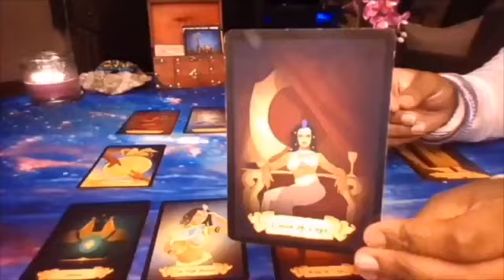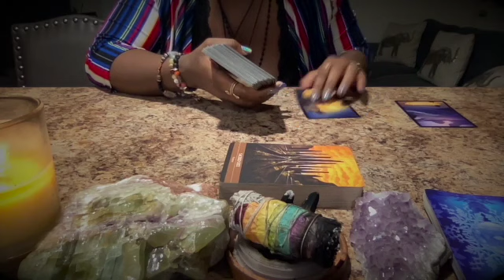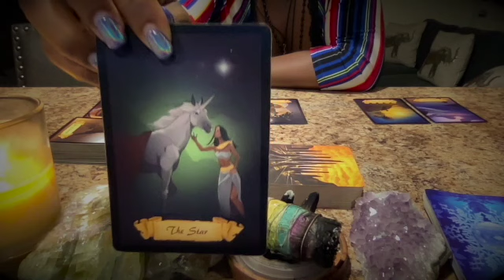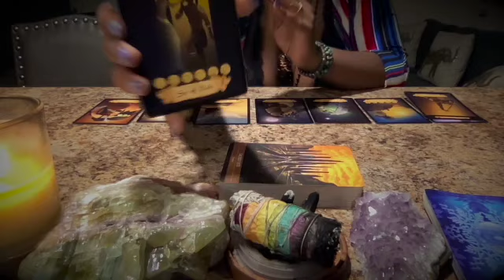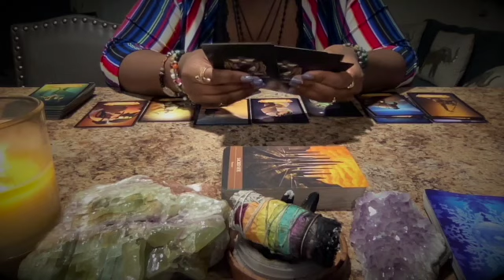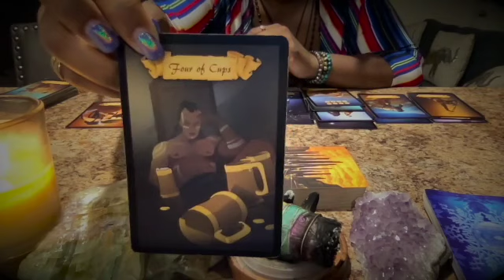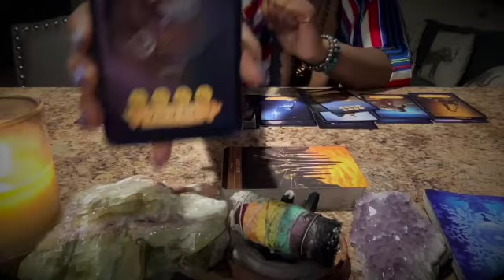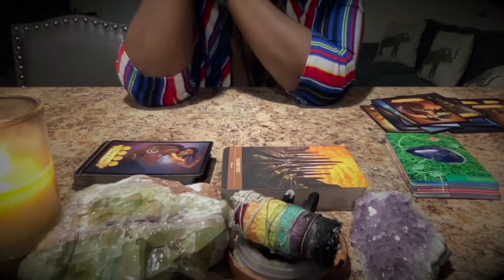TAURUS ♉️🐃 𓂀 THE SUN, MOON & STARS ARE IN ALIGNMENT ARE YOU READY FOR THE NEW?